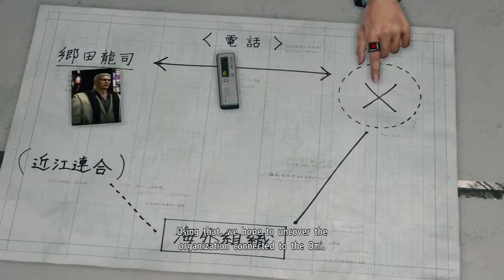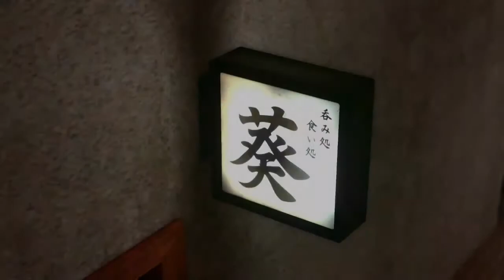Let's Play Yakuza Kiwami 2 (BLIND) Part 5: FIXING AN OWIE IN AOI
I always wanted to make similar pun title during Danganronpa but it just never worked out!  Dreams do come true ;)